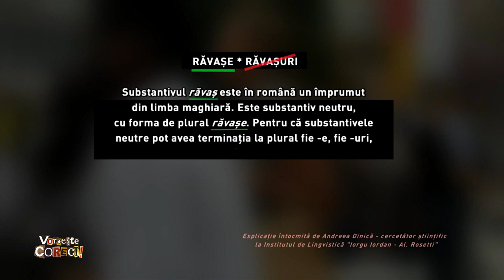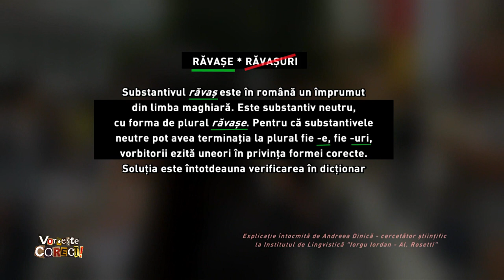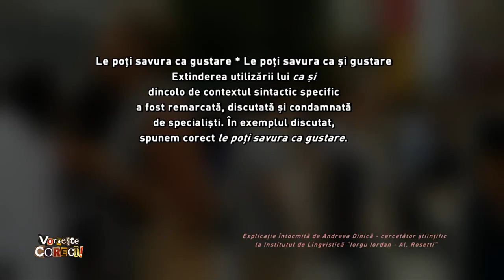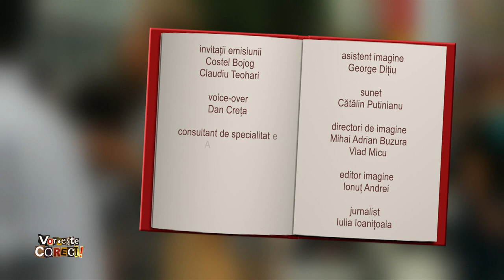Vorbeşte corect! cu Costel Bojog şi Claudiu Teohari: „Ca şi”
Ediţia emisiunii Vorbeşte corect! difuzată luni, 19 iunie, de la ora 14:55, la TVR1.